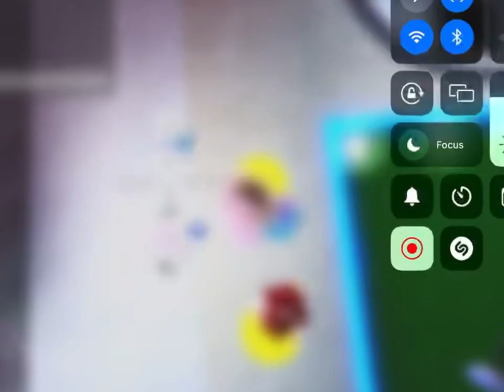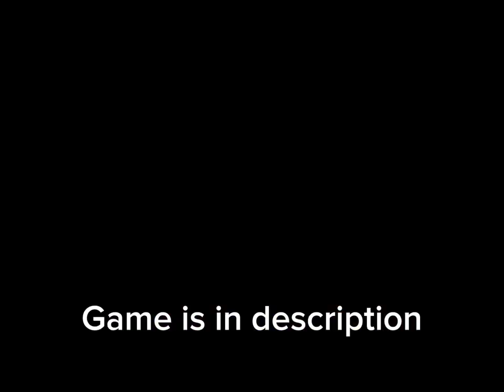Avatar number game name:Angels Photoshop room :3